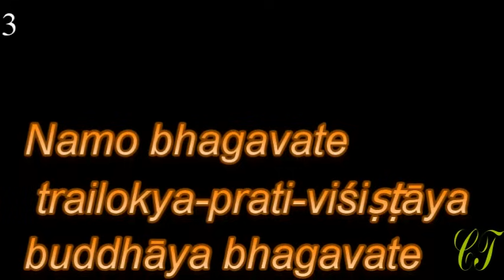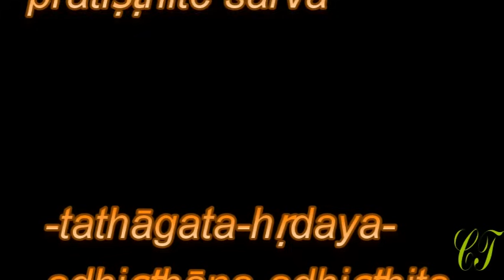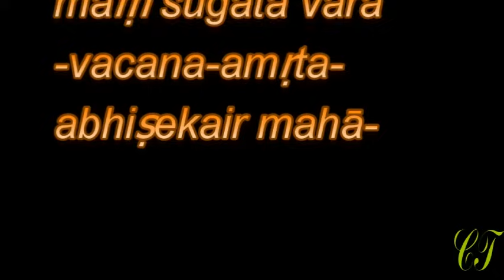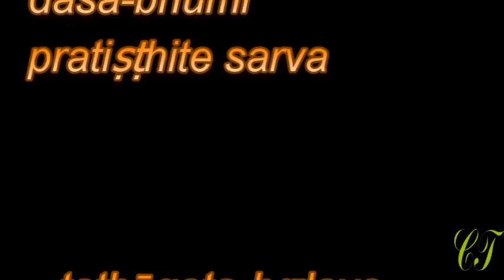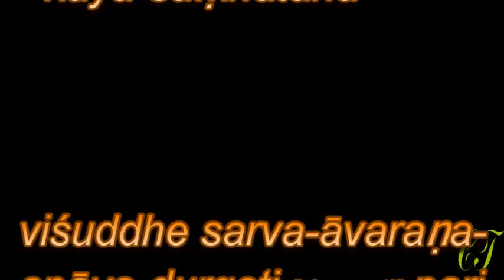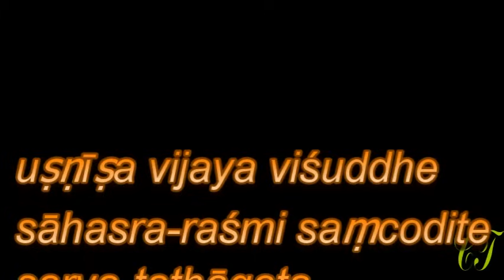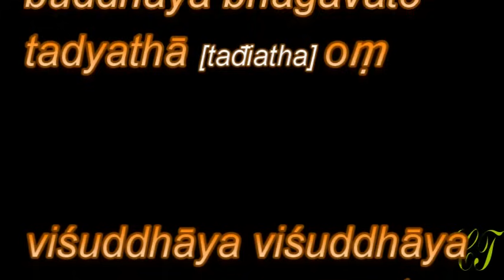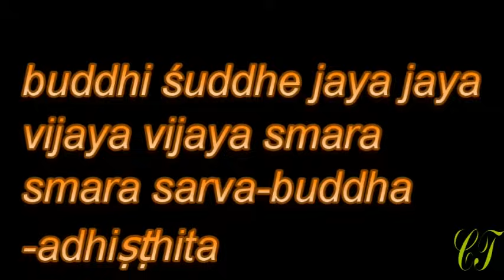TÔN THẮNG PHẬT ĐẢNH ĐÀ LA NI - 21 biến - tụng kinh nhanh - Có phiên âm tiếng Việt dễ đọc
Uy lực của TÔN THẮNG PHẬT ĐÀNH ĐÀ LA NI là không kể hết . Phiên bản này được biên tập với tốc độ nhanh, chữ lớn ( nguyên gốc tiếng  Phạn ) có phiên âm tiếng Việt  để các quý Phật tử có thể đọc theo một cách dễ dàng mọi lúc mọi nơi với smartphone hoặc Ipad. Video được thiết kế chạy trên nền đen nên không hao pin .